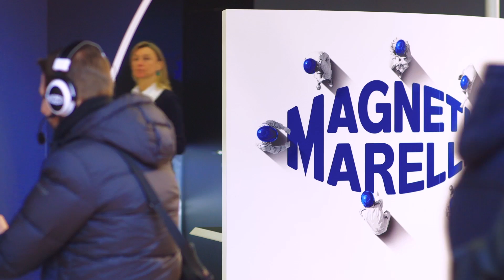E-Tech: Bologna Motor Show - Formula E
Sian heads to Bologna for the latest news on electric vehicles and technology development.